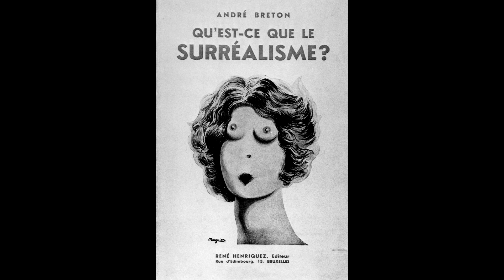2018 NNFF【預告】日曜日式散步者 [Trailer] Le Moulin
2015 | 台灣Taiwan | B&W、Colour | 162 min
導演Director | 黃亞歷 Huang Ya-li

★ 2016 荷蘭阿姆斯特丹紀錄片影展 IDFA
★ 2016 台灣金馬獎最佳紀錄片 Golden Horse Award, Best Documentary
★ 2016 台灣國際紀錄片影展「台灣競賽」首獎 TIDF
★ 2016 美國聖地牙哥亞洲電影節「台灣電影櫥窗」選片 San Diego Asian Film Festival
★ 2015 丹麥哥本哈根國際紀錄片影展 DOX:AWARD 主競賽

1930年代，台灣在日本殖民統治近40年後，進入了更穩定的同化階段。此一時期，台灣出現了最早引入超現實主義的文學詩人團體：風車詩社。風車詩社反映了現代主義20世紀從西方（尤其是法國）傳遞到日本，經由殖民影響傳至台灣的文化路徑，折射出亞洲文藝創作者在面對西方藝文思潮到來時，如何回應在地和世界的態度與方式。全片以重演與檔案影像構成，用獨特的視聽語言再現時代，追溯風車詩社帶領的前衛浪潮，反映西方文化對戰前東亞文藝的影響，並透露日治時期台灣文壇的樣貌，反思歷史、藝術與政治之間的關係。

During the 1930s, a group of literati in Taiwan formed the "Le Moulin Poetry Society" to counter notions of cultural superiority imposed upon them by the Japanese, who ruled the island at the time. With the French surrealists as their role models, the Le Moulin poets engaged with a politically and socially turbulent era by innovating new literary work. This film looks at how these writers sought to create their own unique take on Modernism and identity through their interactions with foreign cultures.

◉ 導演 Director：黃亞歷 Huang Ya-li

台灣獨立製片工作者，關注於影像、聲音的聯繫與延伸性。近年投身製作台灣早期相關主題之紀錄片，希望透過歷史的梳理和檢視，探索紀錄片真實的詮釋可能，並反思臺灣與亞洲、世界之間的關係。首部紀錄長片《日曜日式散步者》入選2016年鹿特丹國際影展「未來之光」 (Bright Future) 單元、並獲金馬獎最佳紀錄片、台北電影節最佳編劇、最佳聲音設計等。

Taiwanese filmmaker Huang Ya-li's work strives to emphasize the role of history and reflection on the world from a Taiwanese and Asian viewpoint. "Le Moulin," his first film, screened at Rotterdam in 2016, and received nominations for best documentary nomination at Golden Horse, as well as best screenwriter and sound design at Taipei Film Festival.